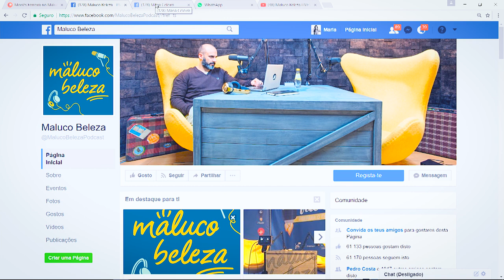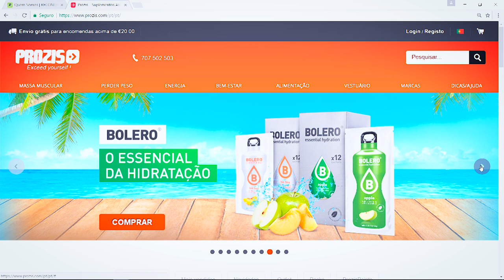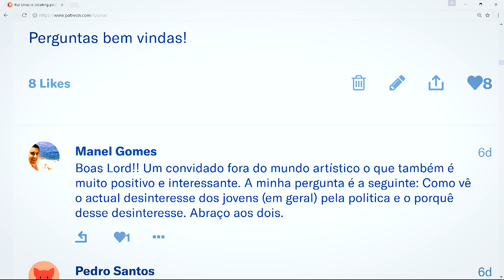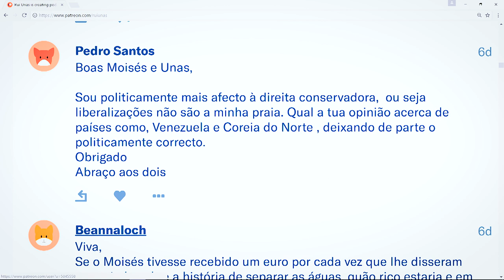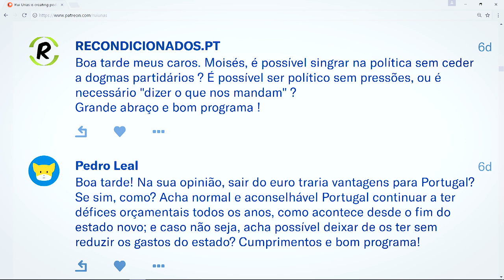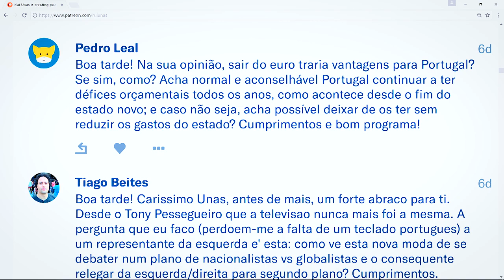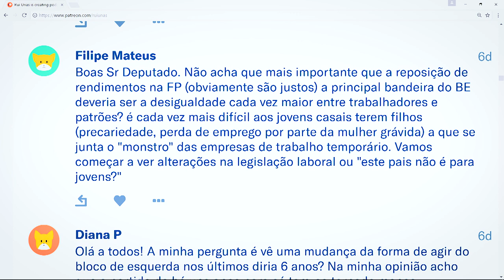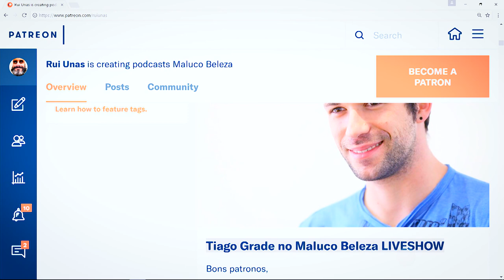Moisés Ferreira - Maluco Beleza LIVESHOW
O convidado deste LIVESHOW é Moisés Ferreira, deputado do Bloco de Esquerda